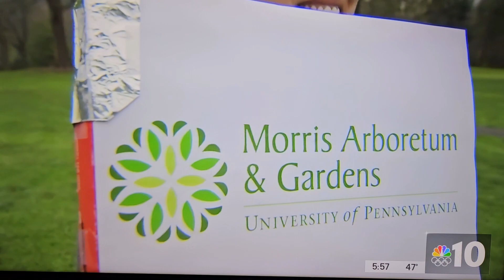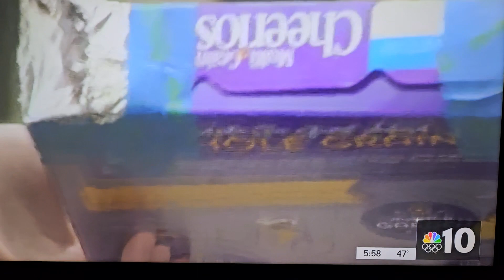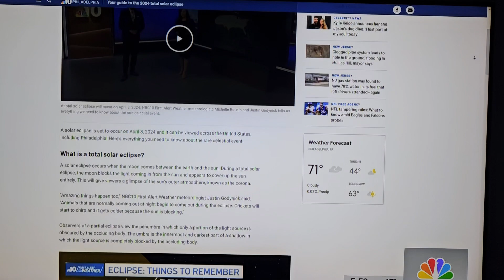2024 04 02 Clara Reyes NBC10 Eclipse story mp4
Watch the solar eclipse at Morris Arboretum & Gardens